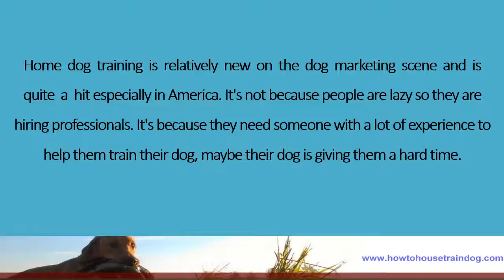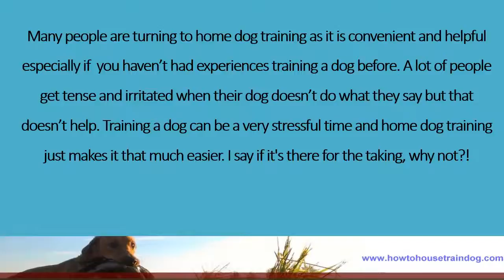Training Your Dog At Home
There are special services available which do home dog training. For a fee you can hire someone to come to your home to teach your dog every day. You choose how long you want the program to last then they will end out a specialized handler who will determine what is the most effective training method for your dog then carry it out and of course you have to join in to...